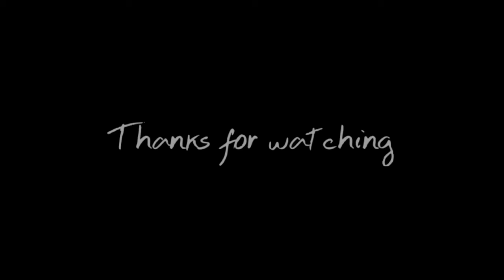How I transformed into a cartoon character! | Halloween | ShaniceLouis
I decided to play around with makeup and some acrylic paint and transform myself into a cartoon character lol. hope you enjoyed!!

P.O.Box - LC06 101
                Castries
                St. Lucia